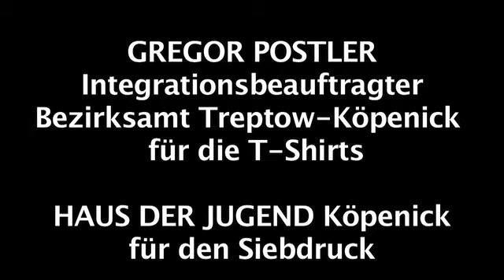AG F+M Berlin Tanzgruppe HEIMATSTERNE فرقة نجوم الوطن للدبكات و الرقصات العربية و الكردية"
Berliner Flüchtlingstanzgruppe HEIMATSTERNE trat 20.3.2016 am Globalen Tag gegen Rassismus  - zum Karneval der Geflüchteten (Carnival Al-Lajiìn)  Platz der Luftbrücke auf.

Die Flüchtlingstanzgruppe HEIMATSTERNE kommt aus dem Berliner Bezirk Treptow-Köpenick, und wurde Ende 2012 von Rebecca Sommer, der Leitung der Arbeitsgruppe Flucht+Menschenrechte (AG F+M), gegründet. Die Gruppe tanzt Tänze aus Süd-Ost Europa (traditionelle Folklore Reihentänze, bzw. Ringtänze) als auch kurdische, Jüdische und Arabische (Danke) Tänze.